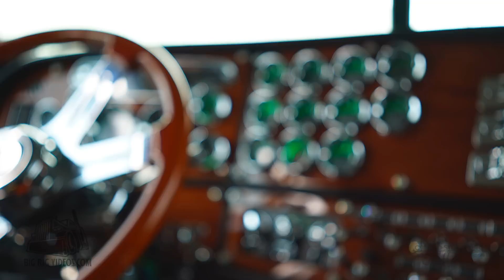Dickinson Truckin - Teaser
Listen to this 'ole dog bark! The Dickenson Trucking Rolling CB Interview is coming up later this week!

Produced By: Christopher E. Fiffie